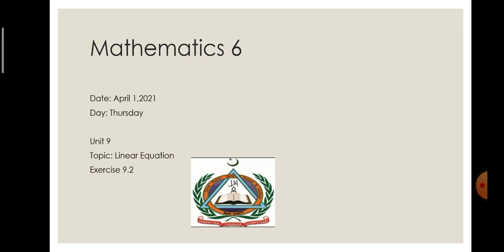Class 6 Exercise 9.2 maths